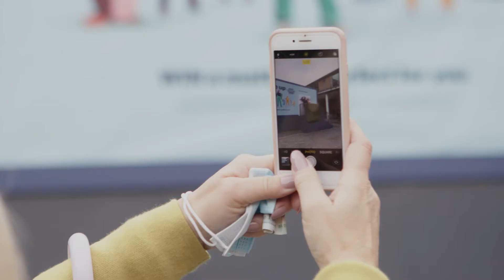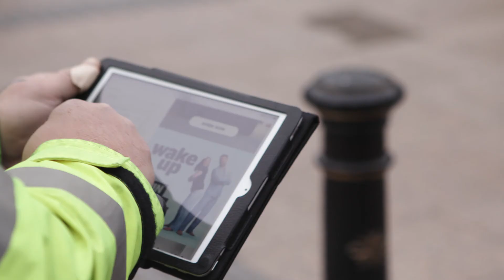The perfect wake up with Denise Van Outen and Eddie Boxshall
Too many of us are making do with a mattress that’s not suited to our unique sleep needs. Backed by 75 years of sleep expertise as the UK’s most trusted bed brand, we’re asking the nation to Wake Up to better sleep.

We're giving you the chance to WIN a new mattress that's perfect for you and suited to your specific sleep needs.